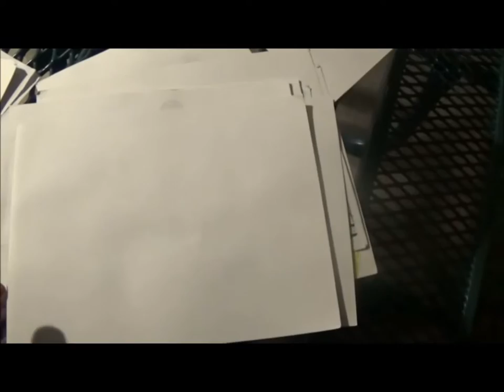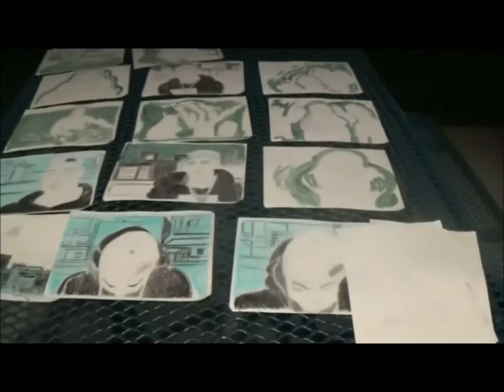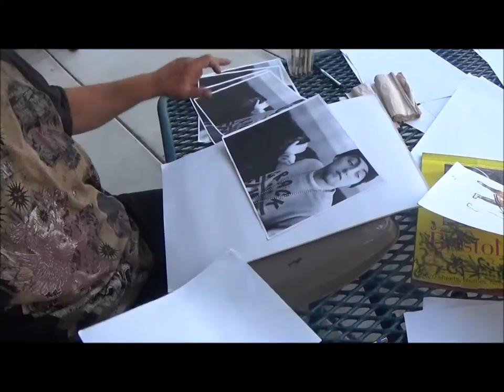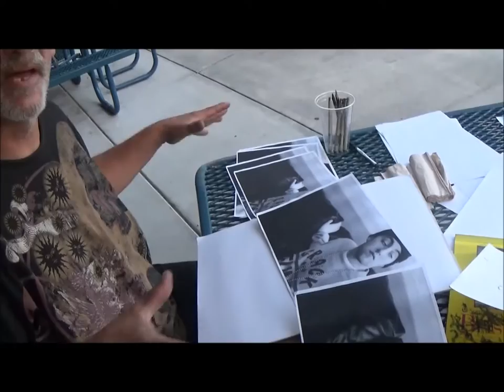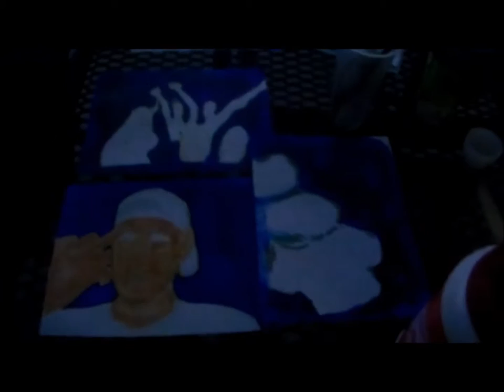Mac Miller Project [2016] "Street Artist Documentary"